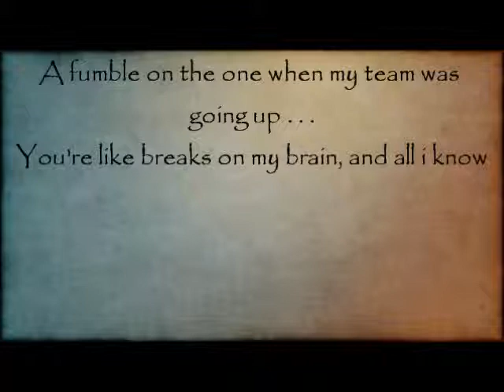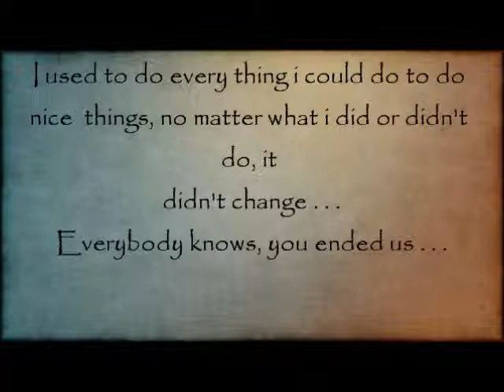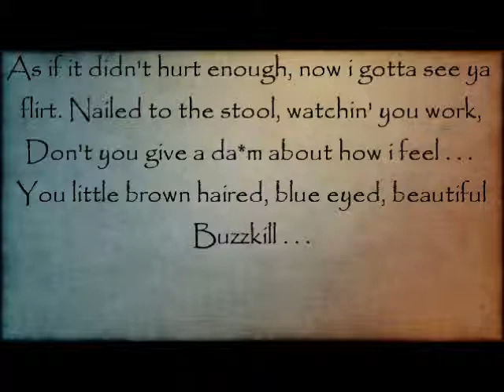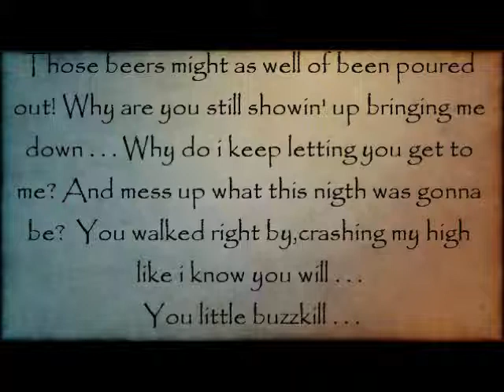Buzzkill Luke Bryan Lyrics